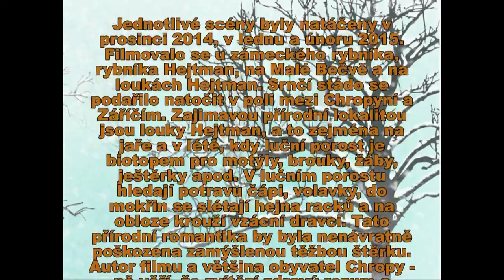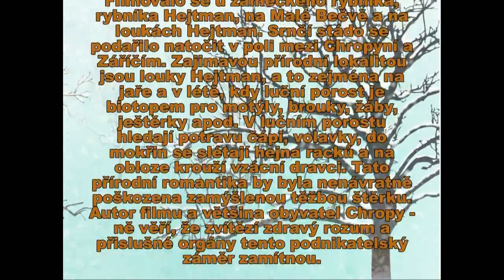ZIMNÍ PŘÍRODA V OKOLÍ CHROPYNĚ